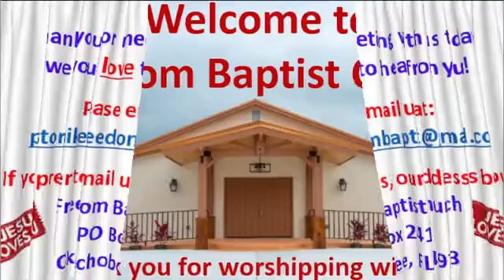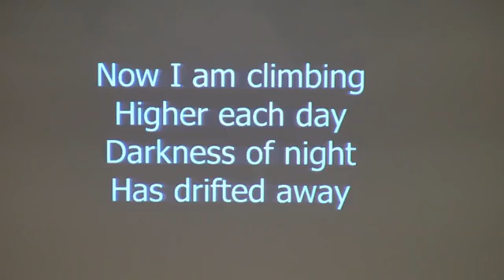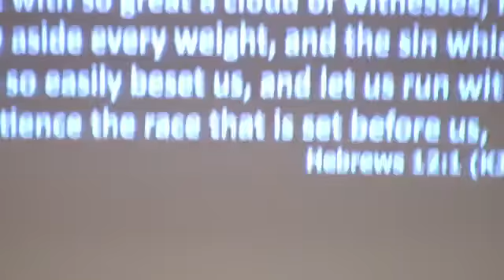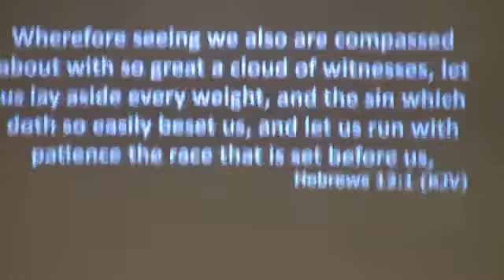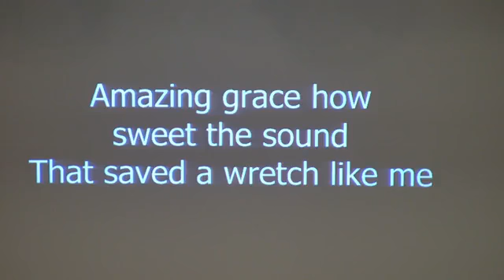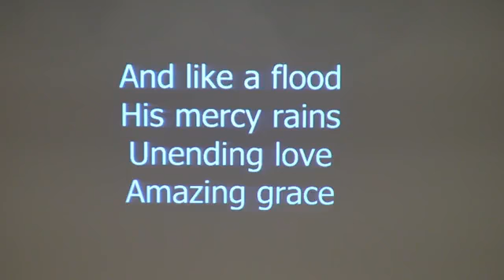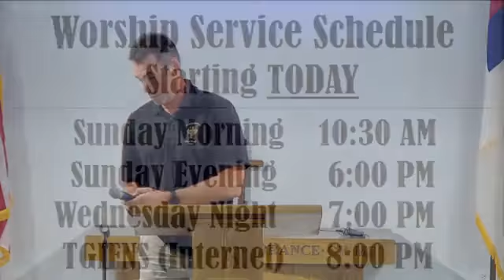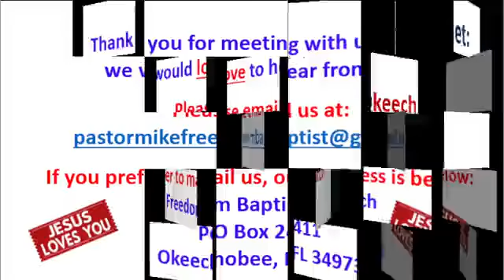Distractions, pt 1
This is sermon one on a new End Times Study.  It is about DISTRACTIONS.  The Devil not only deceives us, but he also DISTRACTS us.  Have you been distracted?